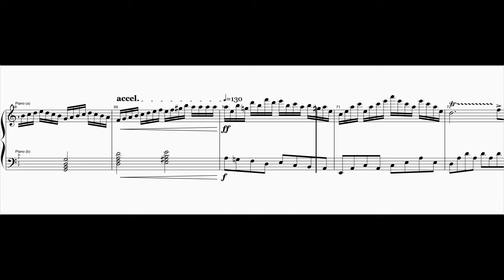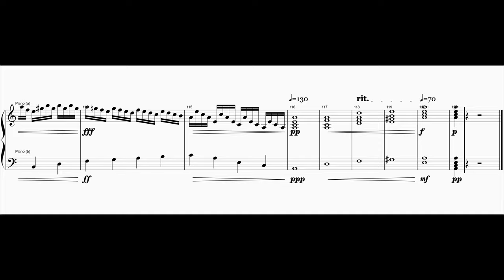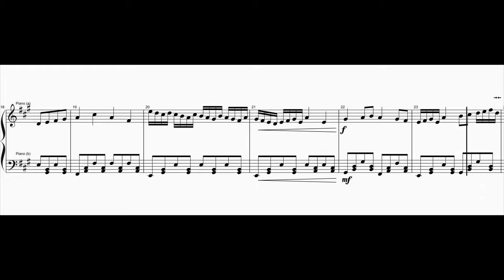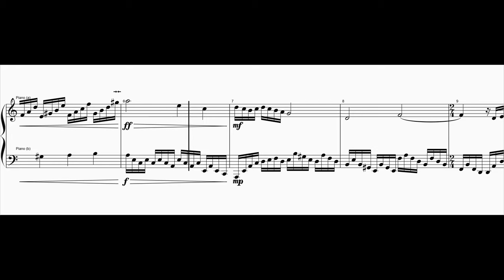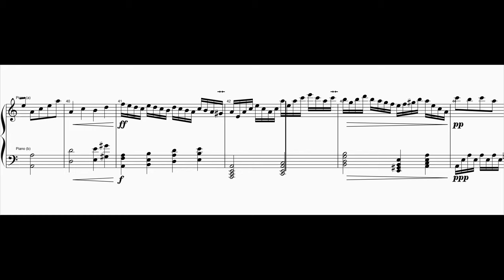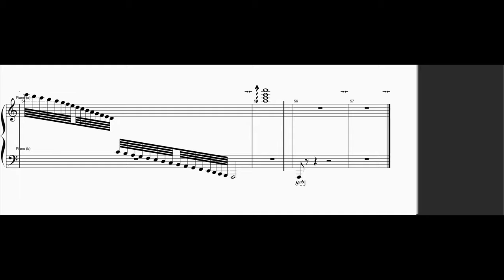PavlinS Music - Composition 25 " Sonata in a moll"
This is a fully scaled sonata piece. It contains 3 different pieces inside and it is created on the basis of the classical sonata form, nvm with contemporary harmony.

0:00 - Announcement part one
0:07 - Introduction
0:27 - Exposition. Subject 1 in a moll
1:13 - Exposition. Subject 2 in A major
1:30 - Exposition repeat
2:09 - Development section in a moll
3:08 - Reprise. Subject 1 in a moll
3:54 - Reprise. Subject 2 in a moll
4:11 - Coda. Contains introduction subject
4:30 - Finale sonata form
4:47 - Announcement part two - Adagio
4:51 - Part two - Adagio in A major
7:03 - Announcement part three - Rondo
7:05 - Rondo in a moll part A in a moll
7:49 - Rondo in a moll part B in f moll
8:33 - Rondo in a moll part C in a moll